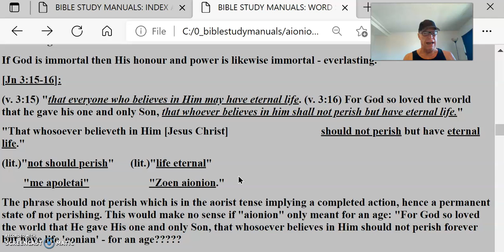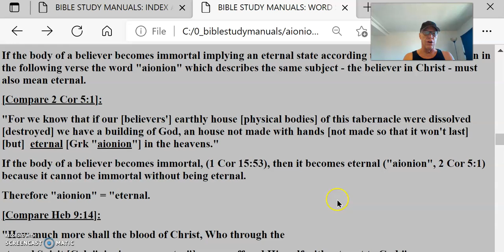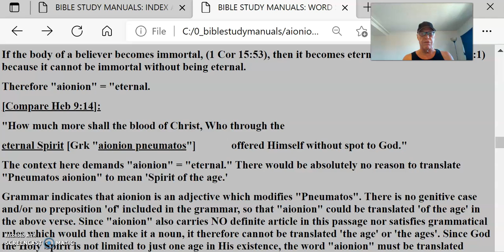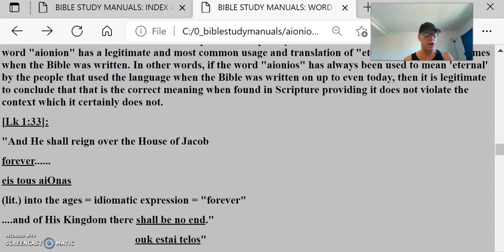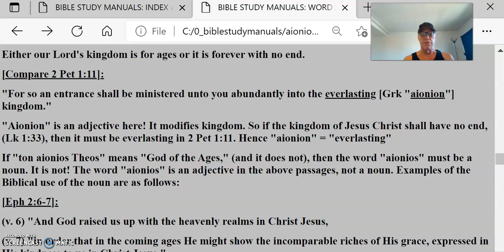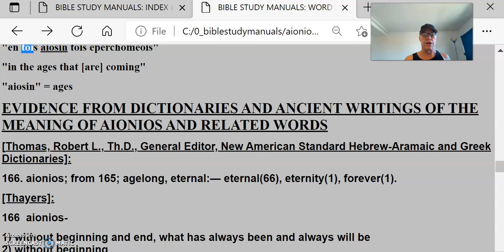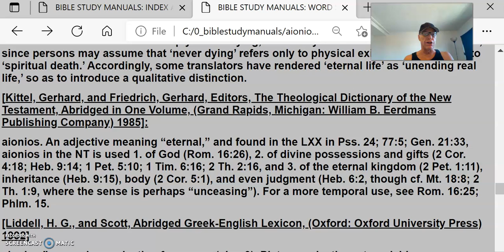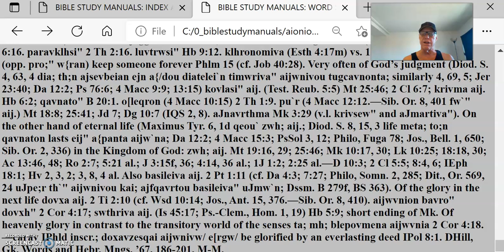Eternal Life Should Be Life For An Age #3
[Compare 2 Cor 5:1]:
"For we know that if our [believers'] earthly house [physical bodies] of this tabernacle were dissolved [destroyed] we have a building of God, an house not made with hands [not made so that it won't last] [but] .eternal [Grk "aionion"] in the heavens."
If the body of a believer becomes immortal, (1 Cor 15:53), then it becomes eternal ("aionion", 2 Cor 5:1) because it cannot be immortal without being eternal.
Therefore "aionion" = "eternal.
[Compare Heb 9:14]:
"How much more shall the blood of Christ, Who through the
eternal Spirit [Grk "aionion pneumatos"]. offered Himself without spot to God."
The context here demands "aionion" = "eternal." There would be absolutely no reason to translate "Pneumatos aionion" to mean 'Spirit of the age.'
Grammar indicates that aionion is an adjective which modifies "Pneumatos". There is no genitive case and/or no preposition 'of' included in the grammar, so that "aionion" could be translated 'of the age' in the above verse. Since "aionion" also carries NO definite article in this passage nor satisfies grammatical rules which would then make it a noun, it therefore cannot be translated 'the age' or 'the ages'. Since God the Holy Spirit is not limited to just one age in His existence, the word "aionion" must be translated eternal because God is eternal and not temporal or temporary. Note that this is legitimate because the word "aionion" has a legitimate and most common usage and translation of "eternal" from ancient times when the Bible was written. In other words, if the word "aionios" has always been used to mean 'eternal' by the people that used the language when the Bible was written on up to even today, then it is legitimate to conclude that that is the correct meaning when found in Scripture providing it does not violate the context which it certainly does not.
[Lk 1:33]:
"And He shall reign over the House of Jacob
forever.
eis tous aiOnas
(lit.) into the ages = idiomatic expression = "forever"
.and of His Kingdom there shall be no end."
.ouk estai telos"
.(lit.) not shall be [an] end"
In order to make sense in this passage the word "aiOnas" must again be translated to the most common usage of "forever" or for eternity" in order to coincide with the parallel phrase which immediately follows which states "there shall be no end". It makes no sense to insist that "aiOnas" is always limited to the translation - usage - of 'of the ages':
'And He shall reign over the House of Jacob for ages and of His kingdom there shall be no end???
Either our Lord's kingdom is for ages or it is forever with no end.
[Compare 2 Pet 1:11]:
"For so an entrance shall be ministered unto you abundantly into the everlasting [Grk "aionion"] kingdom."
"Aionion" is an adjective here! It modifies kingdom. So if the kingdom of Jesus Christ shall have no end, (Lk 1:33), then it must be everlasting in 2 Pet 1:11. Hence "aionion" = "everlasting"
If "ton aionios Theos" means "God of the Ages," (and it does not), then the word "aionios" must be a noun. It is not! The word "aionios" is an adjective in the above passages, not a noun. Examples of the Biblical use of the noun are as follows:
[Eph 2:6-7]:
(v. 6) "And God raised us up with the heavenly realms in Christ Jesus,
(v. 7) "in order that in the coming ages He might show the incomparable riches of His grace, expressed in His kindness to us in Christ Jesus."
"in the coming ages" =
"en tois aiosin tois eperchomeois"
"in the ages that [are] coming"
"aiosin" = ages
EVIDENCE FROM DICTIONARIES AND ANCIENT WRITINGS OF THE MEANING OF AIONIOS AND RELATED WORDS